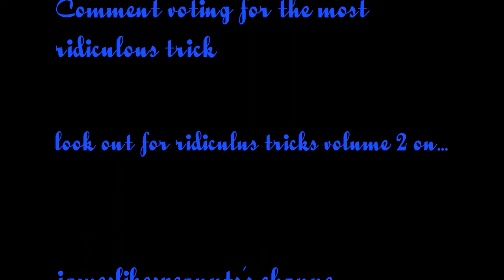best of ridiculous tricks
vote for your favourite one and also watch number 5 (different video)